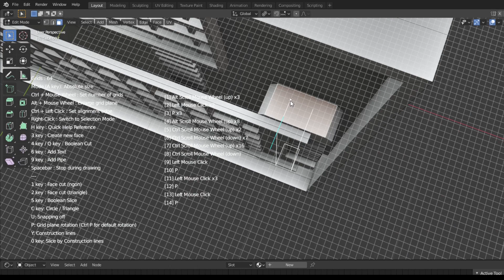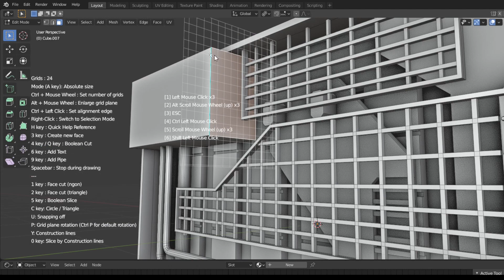Scifi Mech Panel Speed Modeling - Grid Modeler (blender addon)